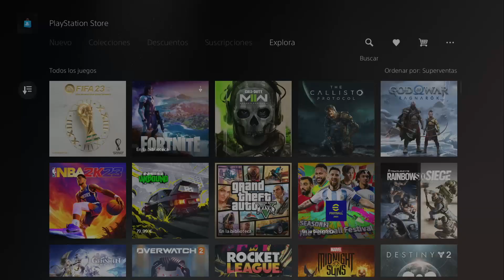YA GRATIS NUEVO JUEGO PARA SIEMPRE SIN PLUS PS4/PS5